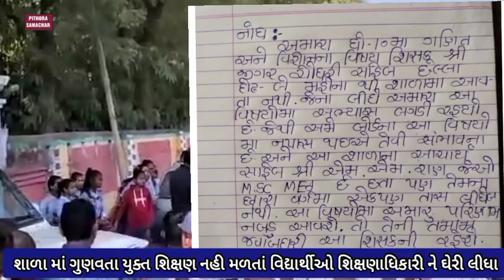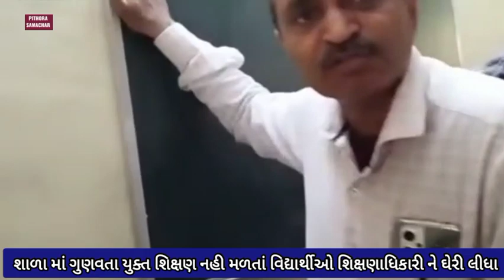શાળાનાં વિદ્યાર્થીઓ શિક્ષણાધિકારીની ઘેરાવો ઉગ્ર રજૂઆત કરી, વિદ્યાર્થીઓ ઉતરવહી માં ઠાલવી વેદના,